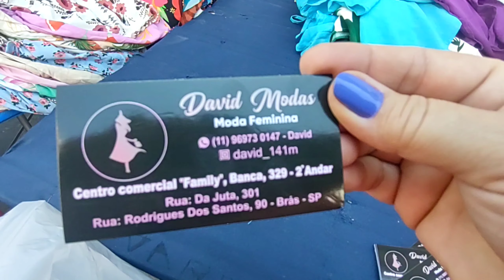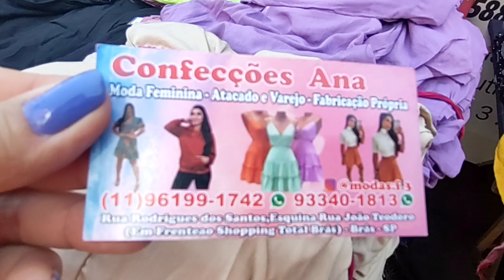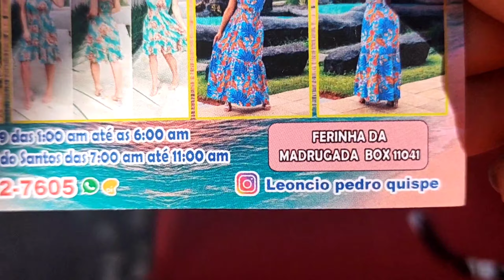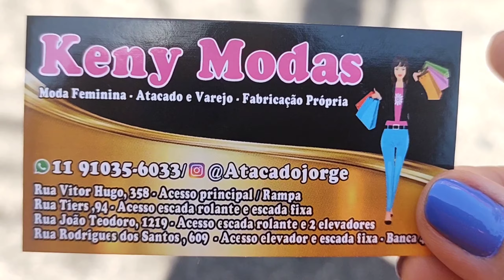RUA RODRIGUES DOS SANTOS FEIRA DA MADRUGADA DO BRÁS /NOVIDADES NOVEMBRO/VESTIDOS /BARATO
RUA RODRIGUES DOS SANTOS, altura do 500
BRÁS SP

ASSESSORIA DIVANDO NO BRÁS
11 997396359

•♦•  GEANE SILVA  •♦•
♡ME SIGAM NO INSTAGRAM♡